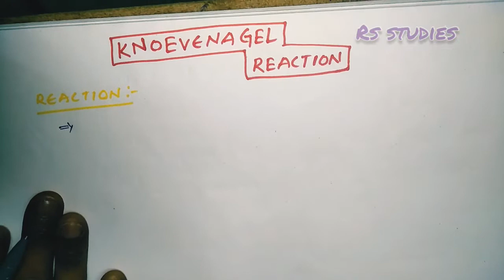𝙆𝙣𝙤𝙬𝙫𝙚𝙣𝙖𝙜𝙚𝙡 𝙍𝙚𝙖𝙘𝙩𝙞𝙤𝙣 𝙖𝙣𝙙 𝙢𝙚𝙘𝙝𝙖𝙣𝙞𝙨𝙢 𝙞𝙣 𝙩𝙚𝙡𝙪𝙜𝙪// 𝙤𝙧𝙜𝙖𝙣𝙞𝙘 𝙣𝙖𝙢𝙚𝙙 𝙧𝙚𝙖𝙘𝙩𝙞𝙤𝙣